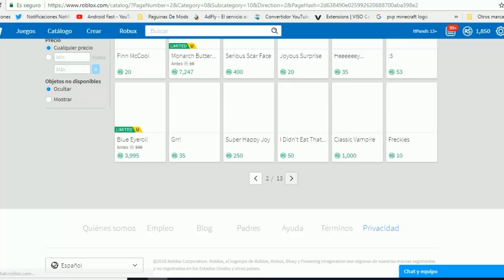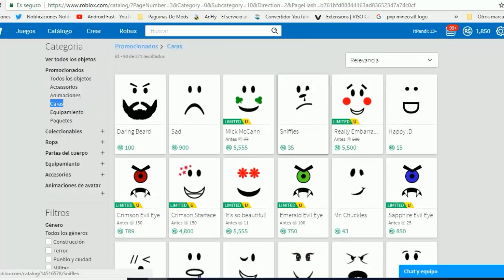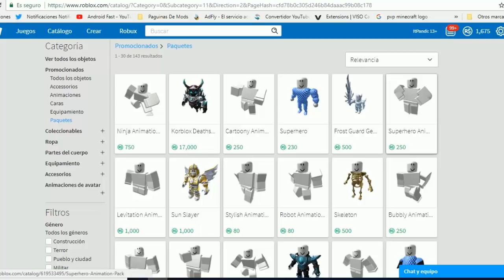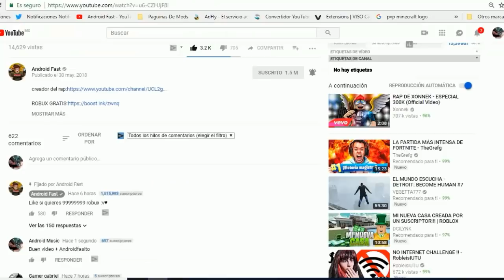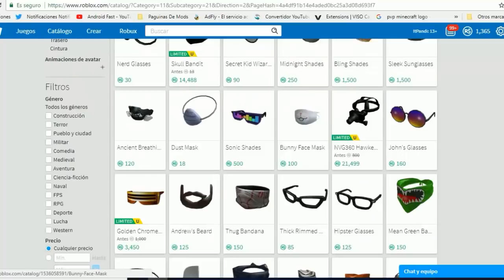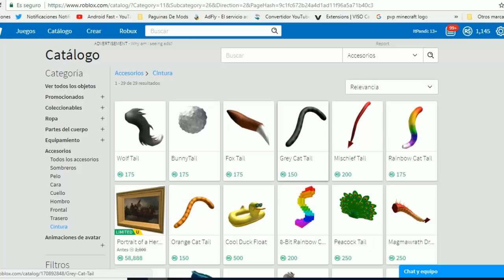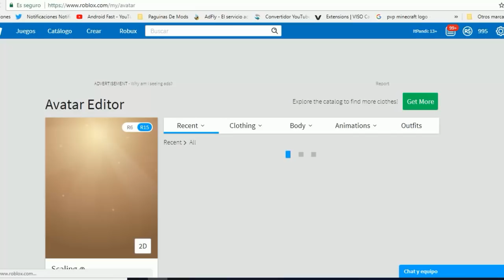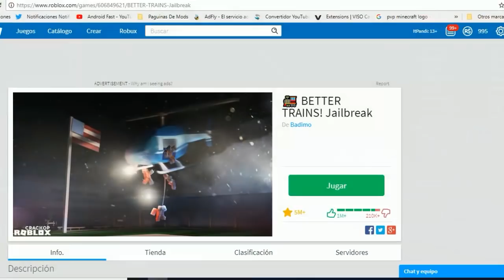LE GASTO 1000 ROBUX A MI HERMANA EN ROBLOX